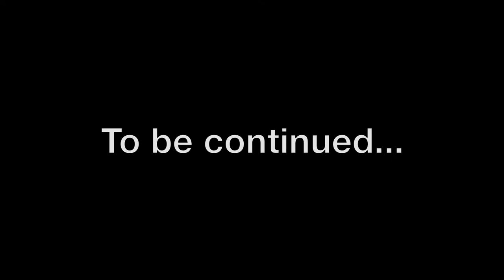Filming & Gaming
We are the biggest dorks...